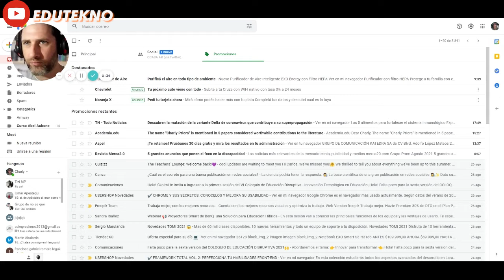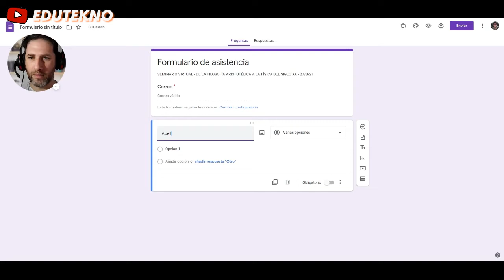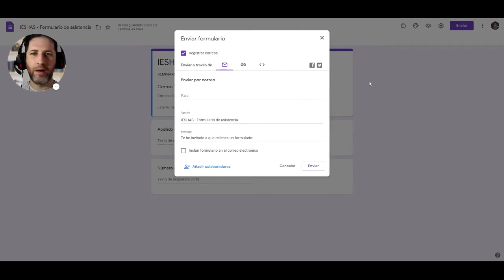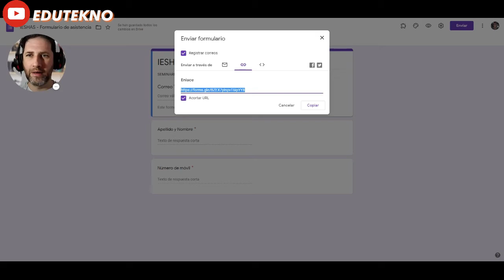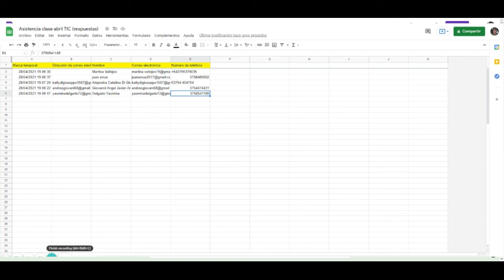👨🏻‍🏫 EDUAPPS #4: Registro de asistencia a clases virtuales con Formularios Google 👩🏼‍🏫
SERIE EDUAPPS #4: 👨🏻‍🏫 EDUAPPS #4: Registro de asistencia a clases virtuales con Formularios Google
Por Prof. Carlos Cristian Priora

Los Formularios de Google se pueden usar para múltiples tareas.
En educación, además de crear evaluaciones y encuestas,
puedes crear formularios para registrar la asistencia a
evento o clases virtuales.

CONSIGUE LA GUIA
"Recursos tecnológicos para educación 2021":

Miniatura e intro: creada con Canva
Apertura: Vídeo de Pexels.com

🖱️🤖 EDUTEKNO
- Podcast "Llamaré a un experto"